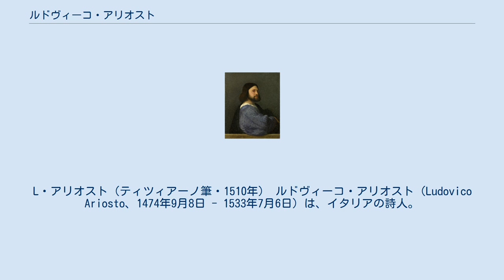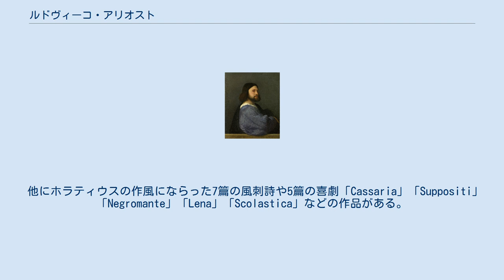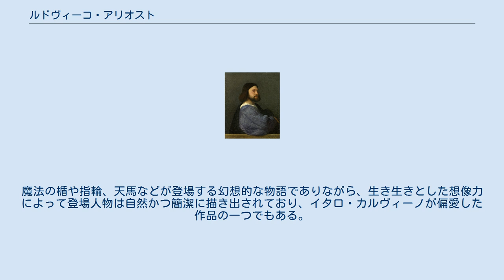ルドヴィーコ・アリオスト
イタリア・ルネサンスの著作家
レッジョ・エミリア出身の人物
L・アリオスト（ティツィアーノ筆・1510年） ルドヴィーコ・アリオスト（Ludovico Ariosto、1474年9月8日 - 1533年7月6日）は、イタリアの詩人。
 レッジョ・エミリアで要塞司令官をしていたニッコロ・アリオストの息子として生まれる。
幼少から詩を好んでいたが父の命令により5年間を法律の勉強に費やす。
 26歳の時についに許しを得てグレゴリオ・デ・スポレートのもとで主にラテン語の古典を中心に研究することができるようになったが、グレゴリオがフランチェスコ・スフォルツァの家庭教師としてフランスに随行したために、ギリシア語を学ぶ機会を失う。
 父が亡くなって、長子として大家族を支える責任を負うこととなり、エステ家の枢機卿イッポーリト1世に仕え、将校・外交官として活躍し、のちフェラーラ公アルフォンソ1世の弟イッポーリトに仕える。
 1517年以降はガルファニャーナの総督となったが、晩年に結婚して余生をフェラーラで送った。
 代表作である物語詩『狂えるオルランド Orlando furioso』（1516年）。
この作品はルネサンス期のベストセラーであり、骨格である「美しき姫と勇者の騎士との恋と冒険の物語」は今日まで続く王道のパターンである。
 脇功による完訳『狂えるオルランド』は、2001年に名古屋大学出版会より刊行された。
 他にホラティウスの作風にならった7篇の風刺詩や5篇の喜劇「Cassaria」「Suppositi」「Negromante」「Lena」「Scolastica」などの作品がある。
若い頃にウェルギリウス、ホラティウス、ペトラルカ、プラウトゥス、テレンティウスなどの古典作家を学んだアリオストは、哀歌・カンツォーネ・マドリガルなどはもちろん喜劇を書くときにも、彼が生きていた頃に起こった大事件をまったく作品の上に反映しない。
たとえばシャルル8世が南下してイタリアに侵入したことやルイ12世がミラノ公国を征服したことなどは、言及こそするもののアリオストにとっては文飾にすぎない出来事のようだ。
 歴史に対する教養が乏しく、手慣れてはいるが古典の模倣にすぎない詩の中でも、枢機卿イッポーリト・デ・メディチが詩人の奉仕を理解しないことへの憤りを述べるくだりになるとそれがざっくばらんにアリオスト自身を描くことになり、運命に八つ当たりをしている詩がそのまま喜劇的な効果を持った自画像となる。
この詩人を悩ませていたのは家庭の事情、宮廷に対する喜怒哀楽、恋愛、文学上のつきあいなどの取るに足らない個人利害にすぎなかった。
 そうした彼がボイアルド作『恋のオルランド』の続編を書こうと決意して10年この仕事に没頭した結果、この上なく真剣な、ルネサンスの叙事詩ができあがった。
魔法の楯や指輪、天馬などが登場する幻想的な物語でありながら、生き生きとした想像力によって登場人物は自然かつ簡潔に描き出されており、イタロ・カルヴィーノが偏愛した作品の一つでもある。